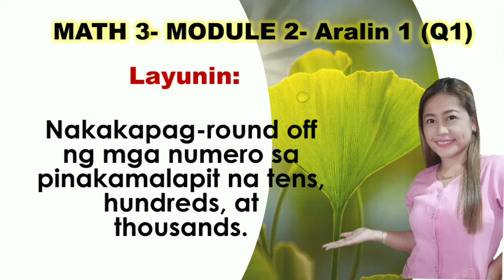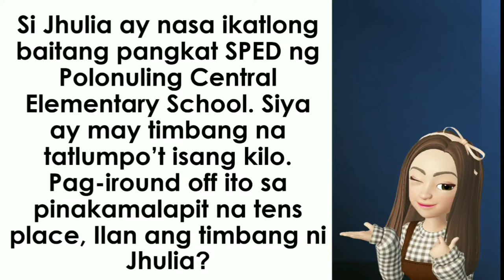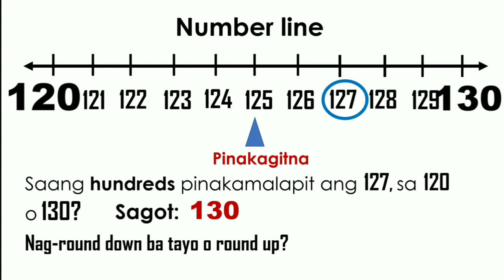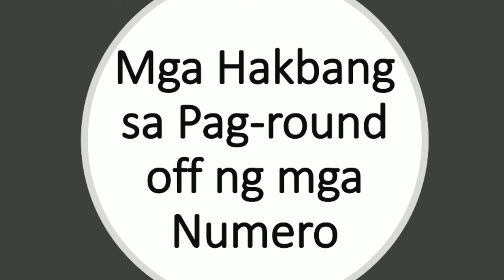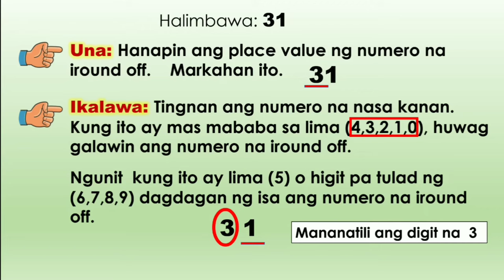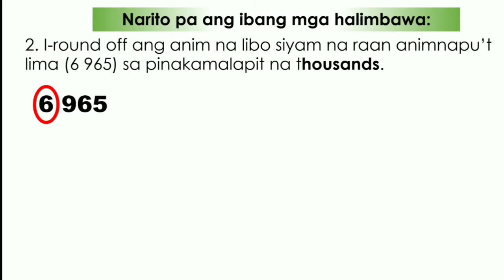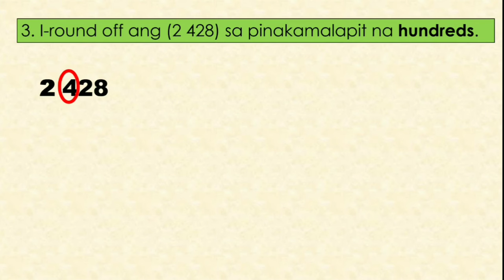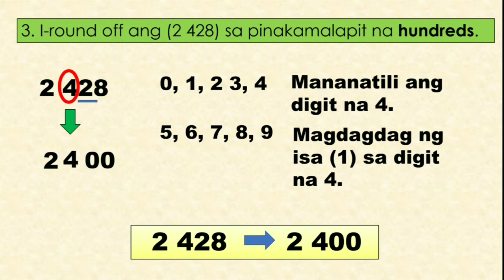Q1- Pag round off ng nga bilang sa pinakamalapit na Tens,Hundreds at Thousands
*Quarter 1-Aralin 1-Module 2
*Round off numbers to the nearest tens, hundreds, and  thousands.
*Ito ay hango sa module na gawa ng Rehiyon XII